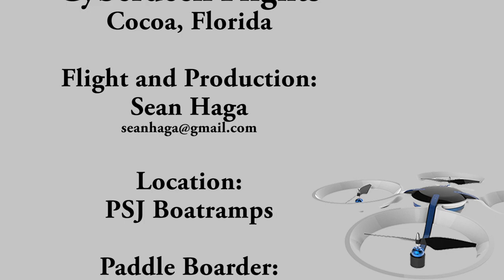Port St John Boat Ramp with Paddle Boarder in the Sunrise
I was shooting some video of a sunrise and noticed a Paddle Boarder launching. I didn't get too close but left a note on her windshield asking if it was ok to use the video.

The outcome was positive with this person. We exchanged a number of emails and she was delighted to have footage of her hobby. and I felt accomplished at the possibility of switching a negative mark into a positive one as she shows her friends and tells the story of how she got the footage.